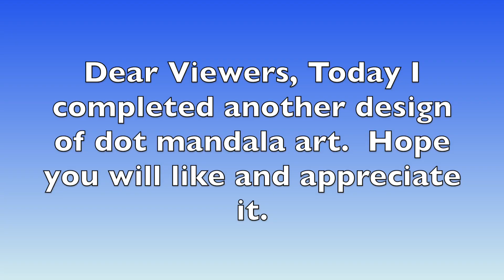Satisfying dot mandala art 2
Dear Viewers,

Today, I have completed another design of dot mandala art. Check out how to paint a simple yet beautiful dot mandala design, using acrylic paint/colors.

Links to material:
Protector 360 Degree with 25 Circles and 16 Circles + 1 Circle Master 35 Circles
Square Set Protractor 15cm 6 Inch 30cm 12 Inch Straight Ruler
Mandala Tool set (dotting balls, dotting rods, Small ball stylus)

Zentangle and Pattern Art Videos